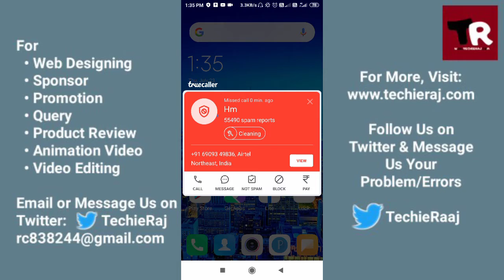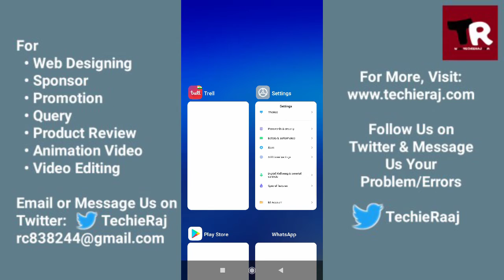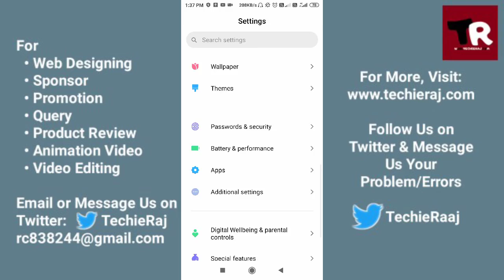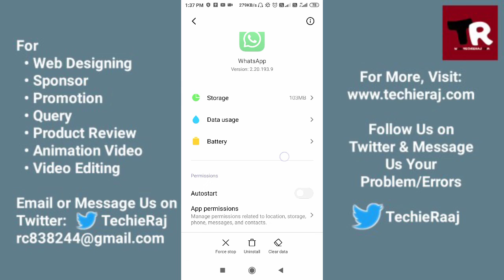Fix WhatsApp Custom Notification Not Working Problem Solved